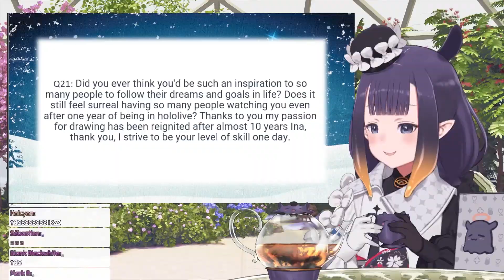"There is no exit, you're here forever"【Hololive EN】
Ina said there is an exit for takodachis...unless?

【Q&A】 2021 Wrap Up Q&A!!